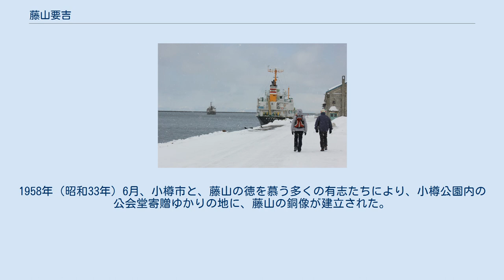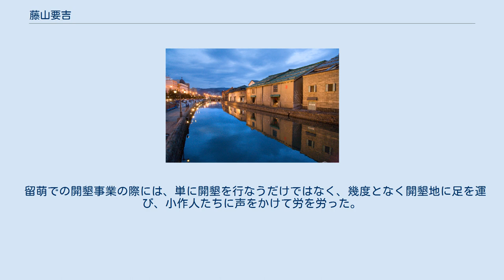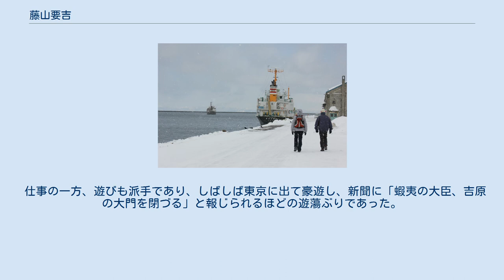藤山要吉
藤山 要吉（ふじやま ようきち、1851年〈嘉永3年〉7月18日 - 1938年〈昭和13年〉10月12日）は、日本の海運業者、実業家。
 北海道小樽市を中心とする海運業を始め、北海道産業振興の先駆者として生き、商業都市としての小樽市の発展に功績を残した。
小樽貨物火災保険株式会社の社長も務めた。
出生名は古谷 要吉（ふるや ようきち）。
羽後国秋田郡（後の秋田県出身）。
 古谷家の次男として誕生。
生家は地方屈指の油問屋で、佐竹氏のご用達として苗字帯刀を許可される格式の高い家であり、幼少時は何不自由なく育った。
1853年（嘉永6年）に黒船来航、そして日本は明治維新を迎えた。
以来、要吉は繁栄著しい蝦夷地の噂を幼い頃から幾度となく耳にして育った 1867年（慶応3年）、要吉は商用で陸奥国弘前（後の青森県弘前市）へ渡った。
幼少時より興味をひいてやまない蝦夷が、津軽海峡の向こうに微かに目にした彼は、何のあてもなく単身で蝦夷に渡った。
蝦夷で自分の力を試したいとの志を抱いたとも、次男という気安さから軽い気持ちで海を渡ったともいう。
古谷家では、一向に家に戻らない要吉を心配したものの、彼が蝦夷に渡って自分の力を試しているとを知るや、事態を静観することにした。
 当時の松前の城下町である福島郡（後の上磯郡知内町および松前郡福島町）は、大勢の出稼ぎ労働者がおり、活気と魅力に満ちており、働き口には事欠かなかった。
中でもニシン漁が盛んであったため、要吉は回船問屋で修行をすることにし、最初は松前の回船問屋である田中武左衛門、次いで豪商の吉田三郎右衛門のもとで働いた。
 回船問屋での修行の日々の中で、やがて蝦夷は北海道となり、時勢が大きく好転した。
これを機に要吉は、回船問屋での厳しい仕事の合間を縫って経済書を読み、北海道の産業や経済の情勢を学び、独立のときに備えた。
この勉強のためには、わずかな余暇をも惜しんだ。
そして北海道の首都・札幌市の前身である石狩国札幌郡を中心に開発が進み、札幌に近い小樽が貿易の玄関口となると見て、小樽での事業を目指した。
 5年間の奉公生活で資金と知識を貯めた要吉は、1872年（明治5年）4月に小樽へ移住し、大十中村という問屋の奉公に勤めた。
ここでは人より先に起床し、人より後に就寝し、人の嫌がる仕事を率先して引き受け、陰日向なく働いた。
 その働きぶりを小樽の信香町（のぶかちょう）の回船問屋である藤山重蔵に見込まれ、彼のもとで働き始めた。
要吉の要領の良さと真面目な性格は店主に好かれ、手代として重宝がられた。
 藤山重蔵は体が丈夫でない上に跡継ぎの子供もいなかったことから、要吉を養子とした。
1878年（明治11年）に重蔵が死去し、要吉が家督を継いだ。
1881年（明治14年）には小樽の繁華街が火災に襲われ、藤山の店も灰となったが、それに怯むことなく再建に勤しんだ。
 なお重蔵の実弟の兵蔵が、信香で大きな財力と権勢を誇っていた山田吉兵衛（後の小樽区長）に見込まれて養子となり、後に豪商となった。
藤山の回船問屋業も、山田吉兵衛の委託を受けて始まったものであり、大きな経済力を持つ山田家が親戚関係であることは、藤山にとって大きな支えとなった。
 小樽港（平成期） 家督相続後の藤山は、他人の船を動かして手数料をとるのではなく、自前の船で仕事を進めることを考えた。
まず小型の和船2隻を買い入れ、小樽港から奥羽、北陸、兵庫、大阪に就航させた。
この藤山の先見の明は時局に合致し、海上輸送の重要性はさらに高まった。
 折しも1880年（明治13年）の手宮線の開通により、小樽は流通の要となっていた。
それに伴い、港湾の整備や倉庫の建築が進み、入植者や商人たちも増加し、彼らを支えるための生活用品を満載した北前船も集結するなど、商業都市としての基盤が作られ、北海道開発の玄関港として急速な成長を遂げいている時代であった。
 こうした時代において藤山は、本州からの入植者がさらに増え、物資と人々を運ぶ輸送船、特に鉄道のない地域にとって生活物資を運ぶ船が重要視されると見た。
そこで1887年（明治20年）、地元の漁師や商人に呼びかけて資本金を集め、小樽と稚内を結ぶ航路を開き、天塩北見運輸会社を設立した。
これは小樽-稚内間の航路が開かれた最初のことである。
この会社の設立は、当...